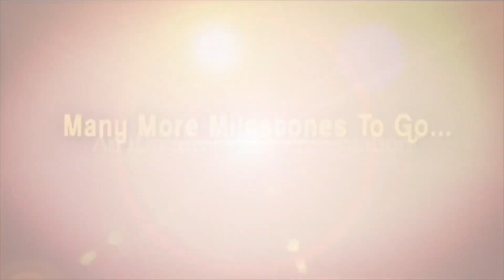Kanjanur Sukra Graha Temple | Kumbakonam | Navagraha Temples | Y Rajan Nambudri | iDream Devotional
Get Exclusive Weekly, Monthly Predictions for your zodiac sign and more on
iDream Devotional.